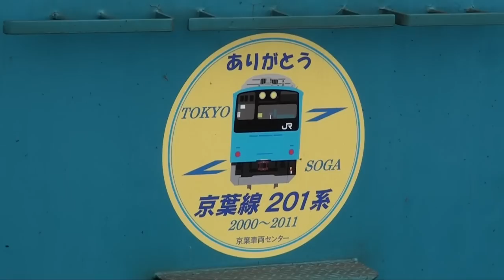京葉線201系 ありがとうヘッドマーク付き 〜いよいよ引退〜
旧国鉄では初となるチョッパ制御方式を導入、「省エネ電車」と銘打って1979（昭和54）年に登場した201系電車は、JRグループ発足後はJR東日本・JR西日本に継承されましたが、前者は営業車両が残り10両編成1本となり、6月7日より『ありがとうヘッドマーク』が掲出されました。それが京葉線のK4＋54編成です。
京葉線の201系は中央・総武線各停列車から転属となったもので（209系500番台車・E231系導入に伴う）、103系電車を置換える目的で導入されました。そのため塗装も103系に合わせたスカイブルーとなっています。
昨年より京葉線ではE233系5000番台車の運行が始まり、以後は205系電車も含め急速に置換えが進み、6月20日をもって京葉線201系は引退、これによりJR東日本から201系の運用は消滅となりました。
京葉線は長らく「中古車両の吹きだまり」などと言われ、JR東日本としては201系最後の営業運用線区となりましたが、京葉線一般列車運用はまもなくE233系で統一となり、ようやく汚名返上（？）となります。
京葉線での201系の活躍期間は、10年ほどの短いものでありましたが、通勤・通学の足として、東京ディズニーリゾートや幕張ベイエリアへのアクセスとして多くの利用客を運び、京葉線の顔として走り続けた功績は大きいと思います。引退間近になって騒動があったと聞きますが、現場では静かに見送り、この文章で改めて、これで締めくくることとしましょう。
「本当におつかれ様！」
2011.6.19